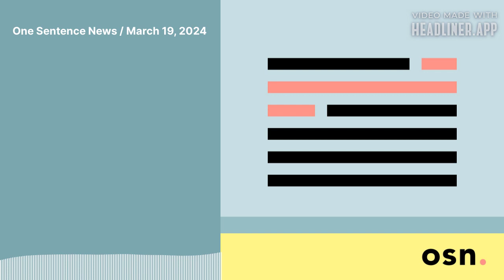One Sentence News / March 19, 2024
Three news stories summarized & contextualized by analytic journalist Colin Wright.

Netanyahu snaps back against growing US criticism after being accused of losing his way on Gaza

Summary: Following a speech by US Senate Majority Leader Chuck Schumer last week, in which he said Israeli Prime Minister Netanyahu had “lost his way” following Hamas’ sneak-attack against Israel on October 7, 2023, and in which he called for an election so the people of Israel could potentially put someone else in control of the country and its retaliation against Hamas in Gaza, Netanyahu said that Schumer’s comments were inappropriate and offensive, and that Israel will not hold an election at the behest of a foreign government.

Context: This was an interesting exchange, as it’s assumed that Schumer was serving as a stand-in for the Biden administration, saying things that the US government itself cannot say, and doing so via the highest-ranking Jewish official in the United States; this statement was given in a context in which Israel does seem to be losing a lot of support, their external monetary and military backing still largely in place, but its allies at times going around it to try to help Gazan citizens who are reportedly suffering from war crimes perpetrated by Israeli troops, and who are reportedly starving, en masse, as a result of the Israeli government keeping sufficient aid from flowing into the region.

Niger revokes military accord with US, junta spokesperson says

Summary: The military junta that’s governing Niger has announced that it is revoking the military accord it had with the United States, effective immediately, and that US military personnel and civilians working on the two bases it has in Niger must leave the country.

Context: The US had a little more than 1,000 troops in Niger as of 2023, and they were primarily there to help local governments deal with Islamic State and al Qaeda-affiliated militants in the region; the military junta took control of Niger following a successful coup against the democratically elected government in July of last year, and since then it has been tightening ties with the military rulers of neighboring countries, to the dismay of neighboring democratic governments.

—Reuters

Summary: A so-called “mega-decree” proposed by Argentine President Milei has been rejected by the country’s Senate, calling into question his ability to overhaul the government as he had planned.

Context: The vote was 42-25 against the bundle of more than 300 regulations, and while it still has a chance to survive a vote in the lower house, Milei’s party has a minority of seats in both chambers of Congress; some analysts think his shock approach of scrapping the country’s existing economic policies, replacing them with more laissez-faire versions of the same could help Argentina emerge from its long-time pattern of inflation and default, others question the legitimacy of his theories, and more immediately, everyday people living in Argentina have suffered sky-high inflation and intense levels of poverty, both of which have been amplified by his actions, so far.

—Deutsche Welle

The potential forced sale of TikTok (and a ban if the China-based company that owns it doesn’t divest) has raised questions about the consequences of TikTok disappearing from the US market, as the company rakes in billions of dollars in advertising revenue, and boasts tens of millions of highly engaged users (even if the app still lags behind some other networks, like YouTube, in terms of persistent engagement).

Data transmission speed (for downloads—it’s 20 Mbps for uploads) the US Federal Communications Commission has set as the new broadband internet benchmark.

That’s up from the 25 Mbps down and 3 Mbps up standard (which is pretty slow, for modern purposes) set in January of 2015.

The Commission voted 3-2 to make the change, with Republicans in the FCC opposing the new standard; a 2-2 deadlock (due to an empty chair on the Commission) prevented any kind of movement on this issue for years.

—Ars Technica

Trust Click